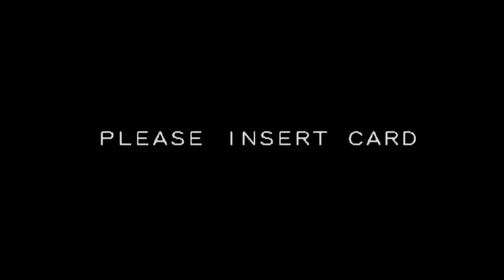Brands Hatch Trackday - Krown Motorsports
Krown Motorsports with PCRC, KJDM and R2 host a trackday at Brands Hatch ex F1 track. 12/10/2022